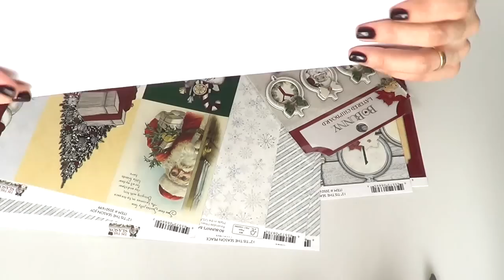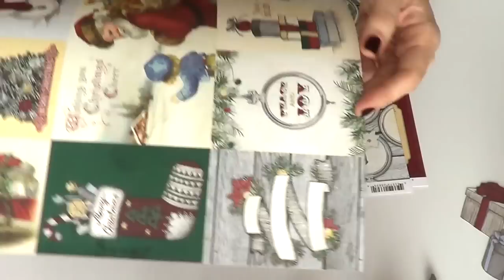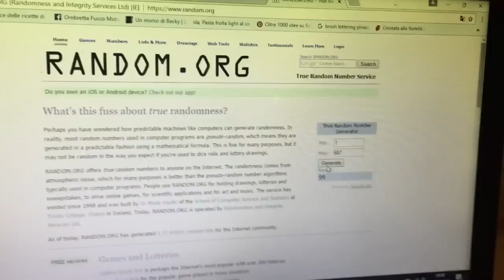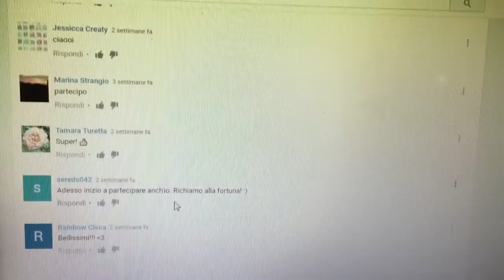Card 3D di Natale: Auguri esplosivi! (scrapbooking/ Natale) + estazione acquerelli PentelArte per Te